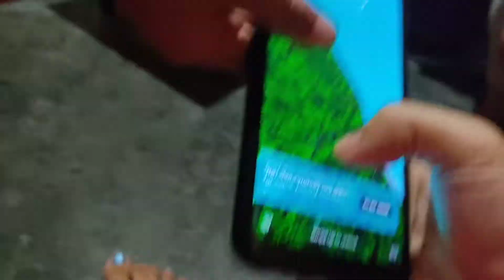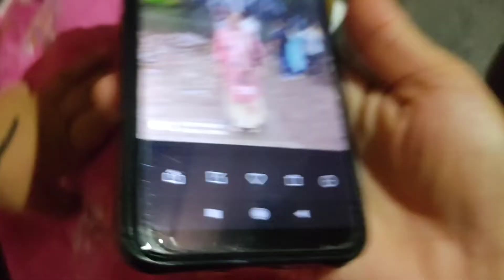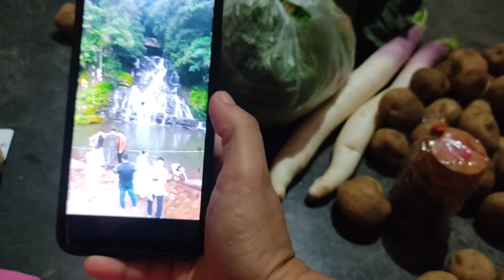Mummy Shillong se kya kya layi hai